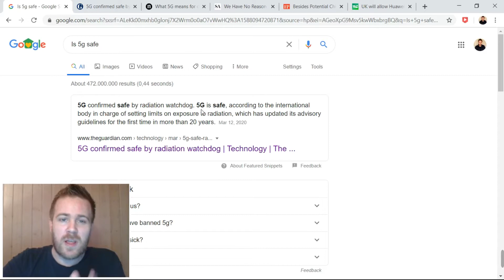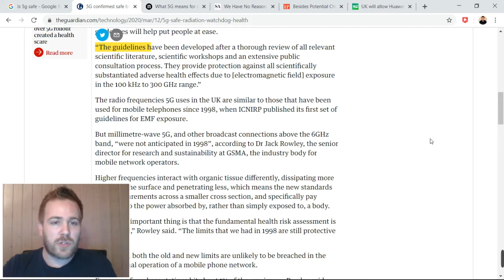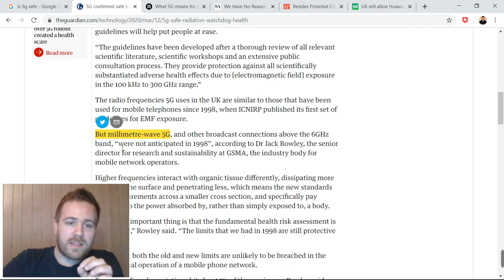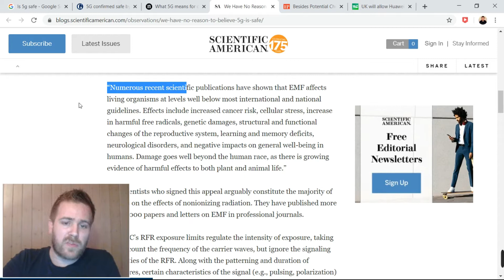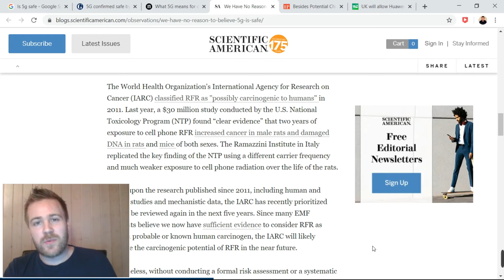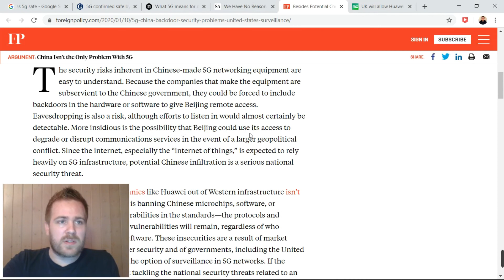Is 5G Dangerous? - China's Plan To TAKE OVER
5G is dangerous but not in the way you would think. China is increasing its influence through technology in their own country but also across Europe with 5G.

People are very concerned about the use of 5G networks and what's even worse is that most of the public don't have access to information about it. The trials made on animals sure are terrifying and without further testing before implementation we could see crushing results.